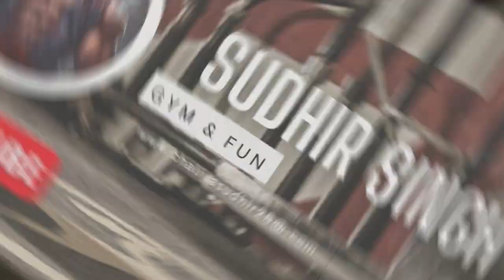Strength Loss during Weight Cut |Explained in Hindi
Welcome to Fitness & Fights@Last_Battalion
🏋️‍♂️ Quick Workouts:
Get ready to ignite your fitness journey with our bite-sized, intense workout videos. Need more time for long sessions? No problem! Our quick and effective workouts are designed to fit into your busy schedule, helping you achieve maximum results in minimal time. From heart-pounding HIIT routines to targeted strength training, we've got the moves to keep you motivated and on track.

🥊 Fight Shorts:
Experience the thrill of combat in our action-packed fight shorts. Dive into intense sparring sessions, striking drills, and mesmerizing fight highlights, all condensed into short, engaging videos. Whether you're a martial arts enthusiast or love the excitement of a good fight, our content will keep you on the edge of your seat.